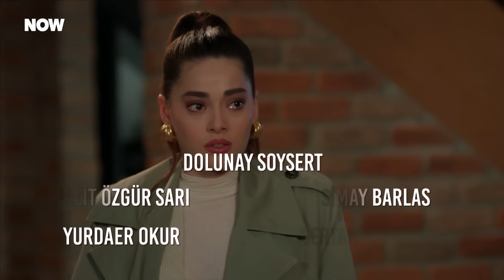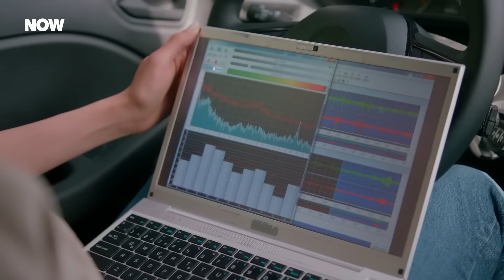Melek Konuşursa Çok Canlar Yanacak! - Yabani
Rüya, Melek'i korumaya çalışıyor. HAYAT KARARTAN BİLGİ

Neslihan ve Güven karşılarına çıkan tüm engellerin ardından yirmi yıllık aşklarına sarılırlar. Serhan onlara kurduğu oyunun patlayacağı anı keyifle beklerken, Güven ve Neslihan aşkın her engeli aşacağı inancına kendilerini kaptırmıştır. Fakat bu aşk, kardeşliklerini yeni yeni kabullenen Yaman ve Alaz’ı eski günlere döndürecek gibidir. Alaz’ın Asi’ye olan aşkı ise aralarındaki sınıf farkıyla sınanmak üzeredir. Aşkları bu sınavı da aşacak kadar kuvvetli midir?

Yaman’ı küçükken aslında kimin kaçırdığı sırrı ise artık kaçınılmaz bir şekilde adım adım çözülme yoluna girmiştir. Neslihan’ın nihayet mutluluğu bulduğuna inanan Feride de taşıdığı bilgileri polisle paylaşmaktadır. Elif, Şebnem’in ve ona suç ortaklığı ettiğine inandığı Rüya’nın peşindedir. Melek’in söylediklerinden sonra Rüya artık annesini gerçekleri anlatması için sıkıştırır. Fakat öğrendiklerini Yaman’la paylaşması mümkün olacak mıdır? Gerçekler mi daha güçlüdür, yoksa ikisinin birbirlerine karşı sarsılmaz güvenleri mi? Yaman’la Rüya’nın aşkı da Melek’in akıbetiyle sınanmak üzeredir.

Oyuncular: Halit Özgür Sarı, Simay Barlas, Yurdaer Okur, Dolunay Soysert, Bertan Asllani, Tayanç Ayaydın ve Şebnem Hassanisoughi, Nur Fettahoğlu, Ayşegül Ünsal, Sezer Arıçay, Rojbin Erden, Seray Özkan, Güray Görkem, Aleyna Al

KÜNYE
Yapımcı: Fatih Aksoy & Mehmet Yiğit Alp
Yapım Şirketi: NTC Medya
Yönetmen: M.Çağatay Tosun
Hikaye/Senaryo: Hilal Yıldız
Genel Koordinatör: Emel Kurt
Uygulayıcı Yapımcı: Cenk Yengin
Tür: Dram